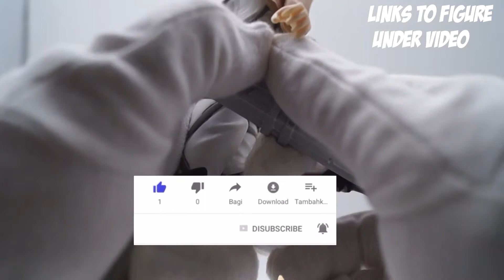Figure Mikasa Ackerman Attack On Titan Aliexpress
links figure :
no figure

Do you want to help the development of the channel❓
✅ Press on 🔔 so as not to miss the next videos
✅ Push 👍 or 👎